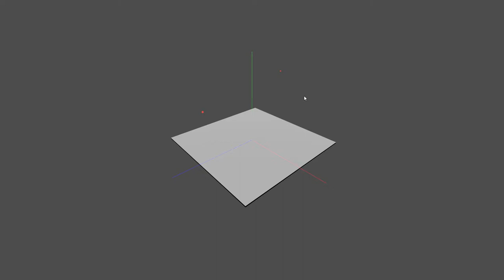UNSW SEIT Scatterometer GUI Developed Update 16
Coloured axes added, ability to lock to north pole, and controlling camera using mouse.